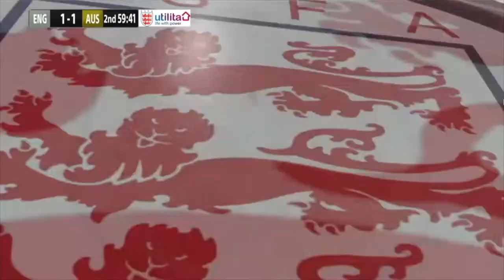Goals and Assists Ben Reay 2019 - 2020